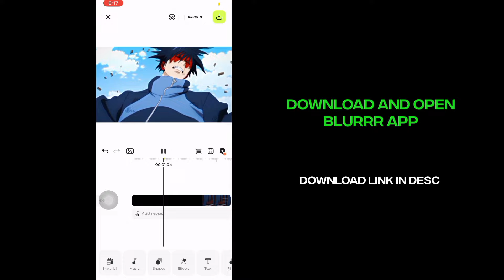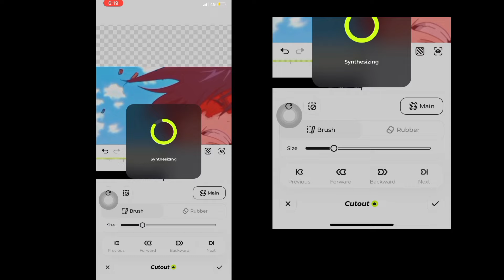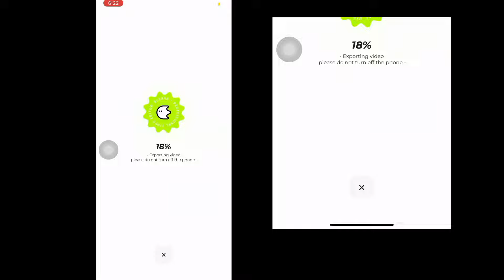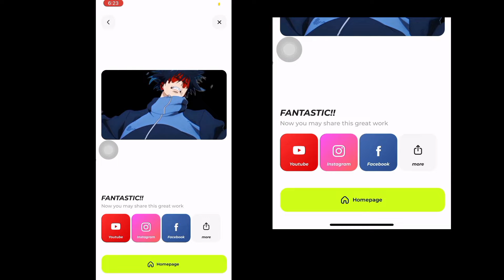Fastest Masking Method On Mobile | Blurrr AMV Tutorial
"How to do ROTOBRUSH on your mobile?"

Use Code "LITYEAGER" and You will get FREE Blurrr Premium Membership for 7 days.

Tysm my cutie for thumbnail @PrimeKPYT 😘
• Device : Oppo a57 __________________________________________ ◾Social Media - Instagram - Discord Server - Copyright

 Lit Yeager®